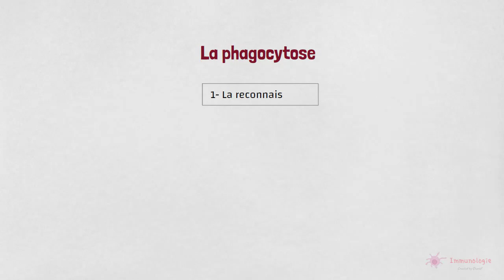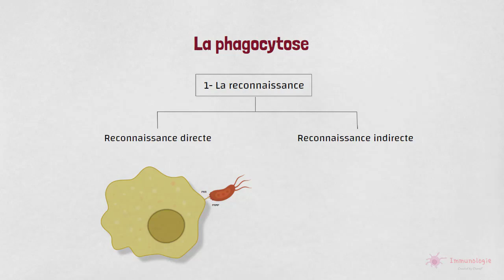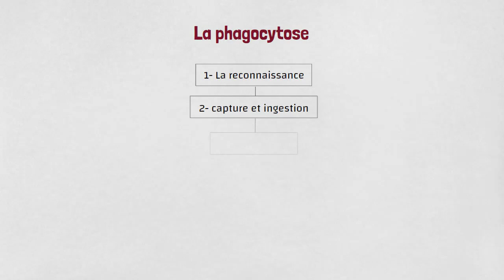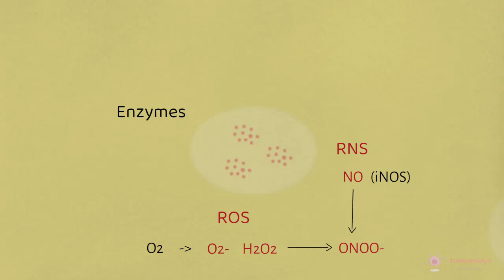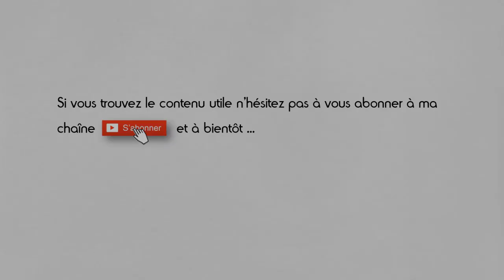4-6◽ La phagocytose